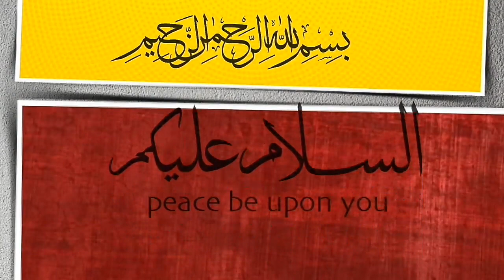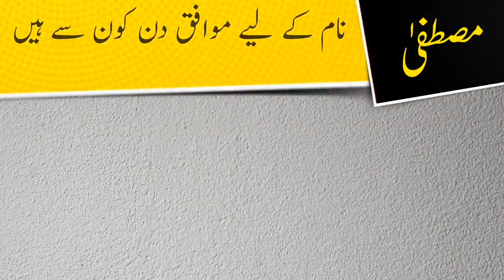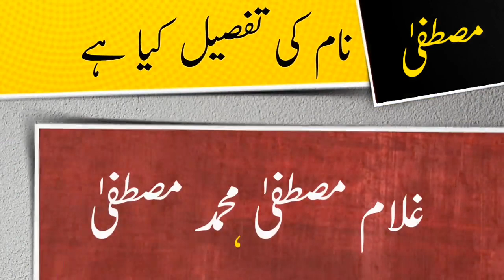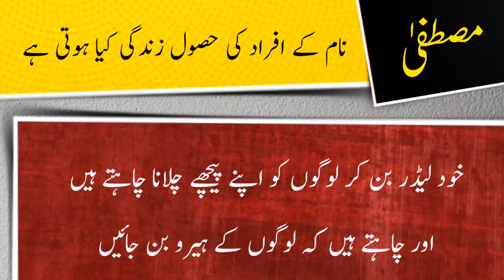Mustafa name meaning in urdu and lucky number | Islamic Boy Name | Ali Bhai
منیب نام کے معنی ، لکی نمبر اور اس کی تفصیل کیا ہے

assalamualaikum

In this video you will find all kind of details about a urdu name ( Mustafa ) in urdu language so must watch this video if you have questions  in your mind about Mustafa word or name Mustafa ( Mustafa is Boy name ) like meaning of Mustafa or Mustafa name meaning , Mustafa name ka matlab kya, Mustafa name ka meaning kiya hain, Mustafa ka lucky number kiya hai, baby name Mustafa meaning ke mane kya hain, Mustafa kis zuban ya languag ka lafaz hai. kiya Mustafa muslim name hai ya none muslim name ha, kiya Mustafa male or boy name hai ya girl or larki ka naam hai, Mustafa urdu main kaise likhte hain , meaning in hindi, or if you have any other questions so you can ask in comments section

thanks